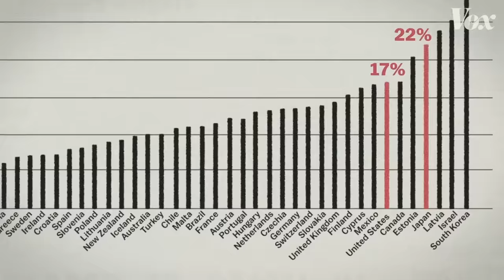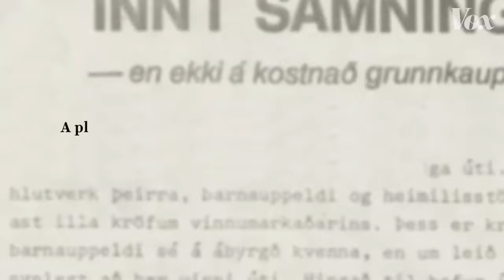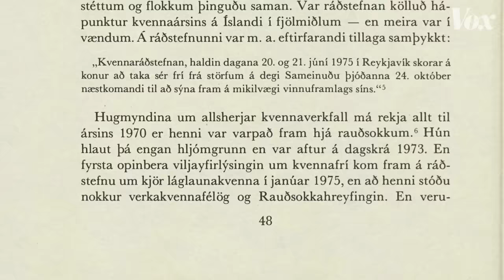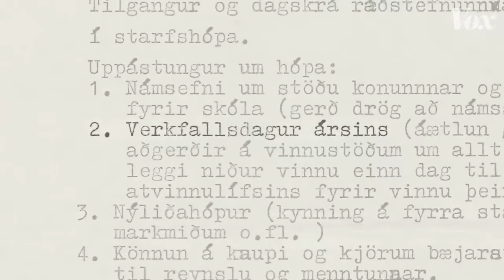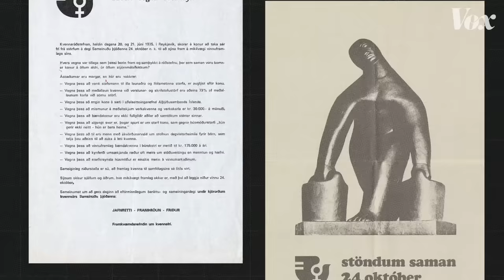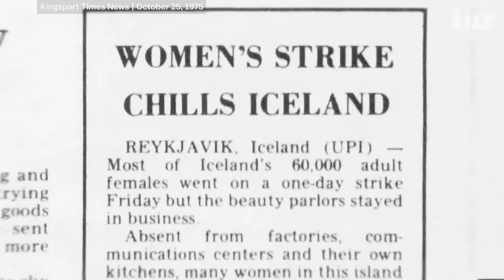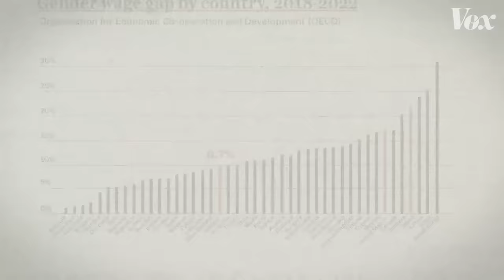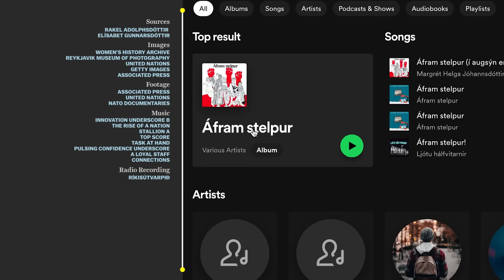The day women shut down Iceland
The strike that helped close the gender pay gap in Iceland.

Iceland has made significant progress with its gender pay gap in the past 50 years. In 1975, Icelandic women made around 40 percent less than what men made. Today, that number is around 10 percent, making Iceland one of the few countries in the world where women are paid almost as much as men.

To understand how Iceland made so much progress, you have to take a look at what happened almost 50 years ago. In 1970, a radical feminist group called the Redstockings formed in response to outdated ideas in Iceland surrounding issues like violence against women, reproductive rights, and women’s labor. The Redstockings were known for their loud and public demonstrations, and in 1975 they proposed their biggest idea yet: a women’s strike. A day when women would collectively refuse to work at home and in the office to prove their economic worth to society.

The idea was divisive at first, but slowly, women from different political backgrounds got on board. To make the idea more accessible, they changed the name to “Women’s Day Off,” or “Kvennafrí,” and planned the strike from the ground up. It was a massive success. An estimated 90 percent of Icelandic women refused to work that day, and it shut down the country. Flights were canceled without flight attendants, and schools were closed without teachers. Men had to bring children to work because there was no child care at home.

The effects of Kvennafrí were felt across the country. Iceland quickly passed its first Gender Equality Act and soon after elected its first female president — and the world's first woman to be elected democratically. In this episode of Missing Chapter, we walk through how Icelandic women shut down their country, and talk to one of the women who helped do it.

Sources:
Read about Kvennafrí, and other Icelandic women’s history, at the Women’s History Archive:

For our data on the gender pay gap, we relied on a few sources:

Vox is an explanatory newsroom on a mission to help everyone understand our weird, wonderful, complicated world, so that we can all help shape it. Part of that mission is keeping our work free. You can help us do that by making a gift